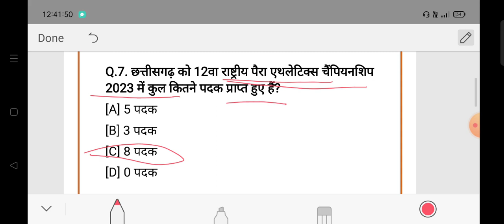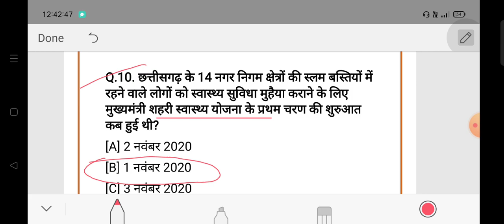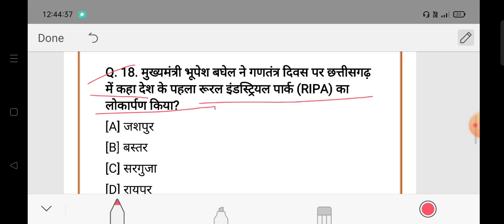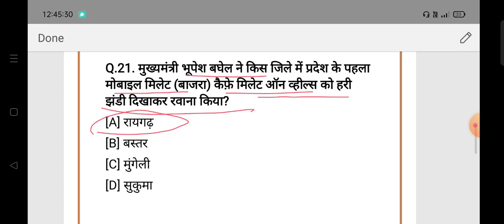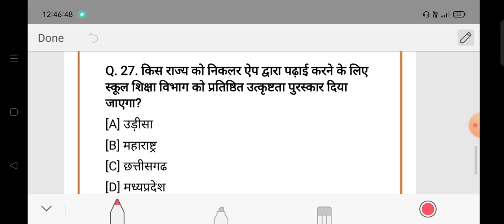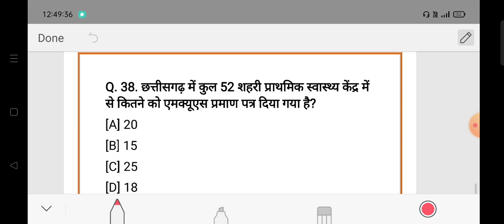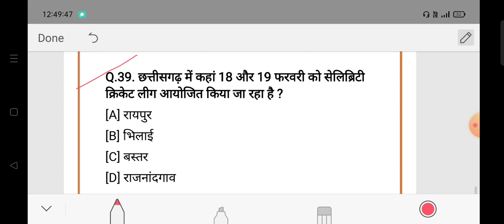February 2023 Top Current Affairs Gk MCQ Questions Answers |CG Current Affairs Gk |CG करेंट अफेयर्स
Topic of in this video

February 2023 one month CG current Affairs Gk quiz
chhattisgarh current Affairs MCQ questions answers

chhattisgarh monthly Current Affairs Gk Questions Answers

तेजी से विकसित हो रही दुनिया में नेविगेट करना एक चुनौती  है। करेंट अफेयर्स एमसीक्यू दुनिया भर की सबसे हालिया और महत्वपूर्ण घटनाओं और अपडेट की जानकारी दिया जाता है। यह राजनीति, अर्थव्यवस्था, पर्यावरण, खेल, विज्ञान और अन्य क्षेत्रों को कवर करते हुए, बदलते वैश्विक परिदृश्य के साथ तालमेल रखने के लिए एक अनिवार्य उपकरण है। करेंट अफेयर्स पर ये बहुविकल्पीय प्रश्न प्रतिस्पर्धी परीक्षाओं, पेशेवरों या विश्व स्तर पर जागरूक होने के इच्छुक किसी भी व्यक्ति के लिए एक व्यापक समीक्षा प्रदान करते हैं। नियमित रूप से अद्यतन किए जाने वाले करेंट अफेयर्स प्रश्न उत्तर का  व्यापक सेट, सूचित रहने के इच्छुक लोगों के लिए एक मूल्यवान संसाधन प्रदान करता है।
daily current affairs
world affairs
Rajasthan smart phone Yojana
Rajasthan naya Yojana
chandrayan Luna 25 roos
all competitive exam
world affairs
indian affairs
bank exam
police counstable